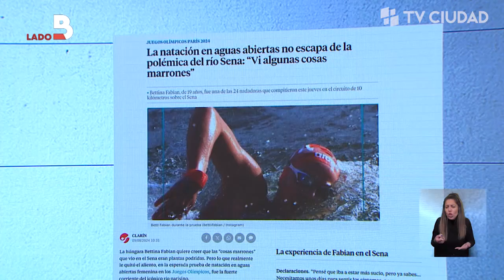Lado B - ¿Cuál es la situación actual de la JUTEP?